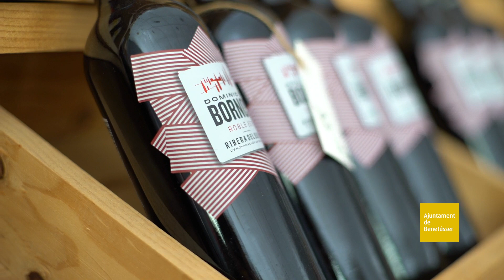'Ací porte Benetússer. Jo compre al nostre comerç'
📢 Trabajo sin límites, atención personalizada, cuadrar las cuentas, catalogar nuevos productos y servicios, madrugar, horas de pie o buscando nuevas fórmulas para hacer atractivo su negocio para ti...

🟡 'Ací porte Benetússer', el esfuerzo y el tesón de nuestros vecinos y vecinas, un verdadero orgullo de comercio y hostelería local.

📍 Compra, ahora y siempre, en el comercio local y lleva Benetússer vayas donde vayas.